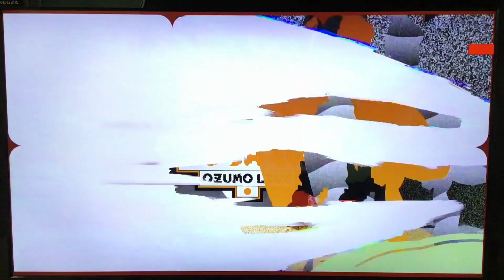September 2023 - Day 1 - Hoshoryu v Abi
The July Champion - newly promoted Ozeki Hoshoryu - starts his September campaign with a match against M2 Abi.

-Jason